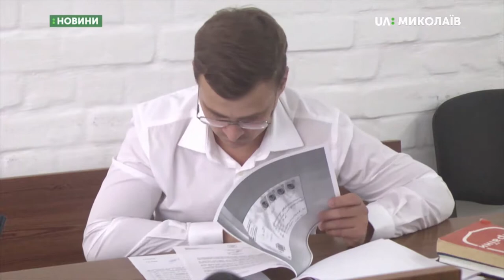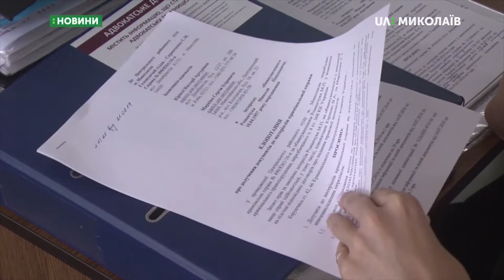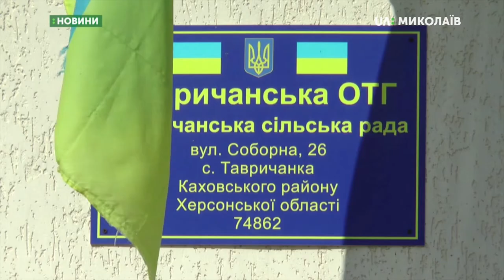21.08.2019. Новини. 17:00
Новини
Інформаційна картина дня (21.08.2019) поглядом кореспондентів телеканалу UA: Миколаїв (випуск новин — 17:00):
- Співробітники Миколаївводоканалу розпочали відновлення роботи каналізаційного колектора на вулиці Генерала Попеля, що в Корабельному районі;
- У Миколаївському Центральному районному суді сьогодні, 21 серпня, відбулося чергове засідання у справі Миколи Романчука, якого звинувачують у отриманні хабара;
- миколаївських журналістів запросили до Херсонщини – у Тавричанську об’єднану територіальну громаду.